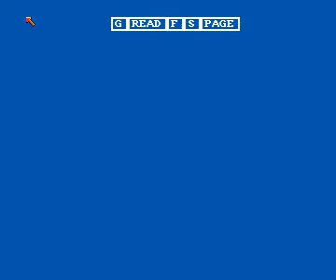three little pigs for Amiga